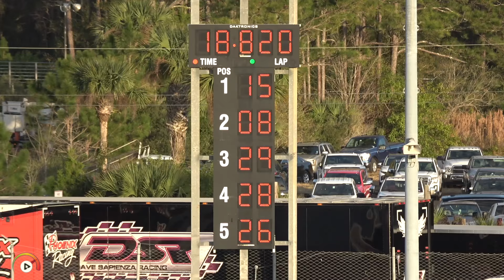Pro Late Qualifying | New Smyrna, Feb 10 '24